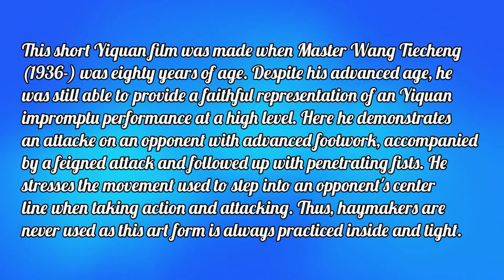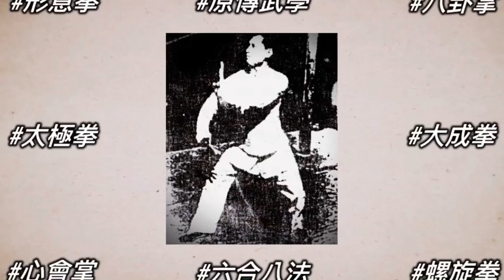Yiquan Master Wang Tiecheng Part 4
Yiquan Master Wang Tiecheng Part 4 (Edited by Shifu Changrong Ph.D.)

This short Yiquan film was made when Master Wang Tiecheng (1936-) was eighty years of age. Despite his advanced age, he was still able to provide a faithful representation of an Yiquan impromptu performance at a high level. Here he demonstrates an attacke on an opponent with advanced footwork, accompanied by a feigned attack and followed up with penetrating fists. He stresses the movement used to step into an opponent's center line when taking action and attacking. Thus, haymakers are never used as this art form is always practiced inside and tight.

Don't forget the thumbs up or I will let loose a massive Release of Power on you.